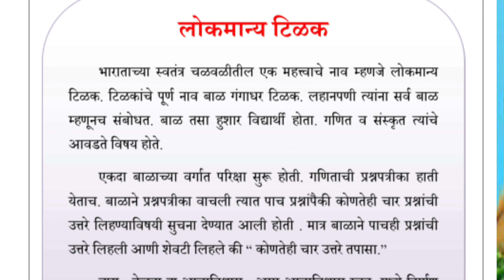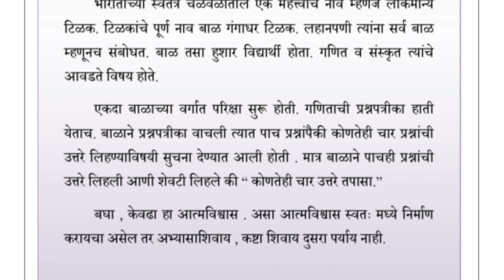लोकमान्य टिळक यांची गोष्ट। मराठी गोष्ट वाचन भाग ०५।